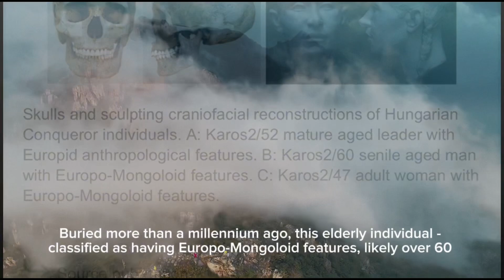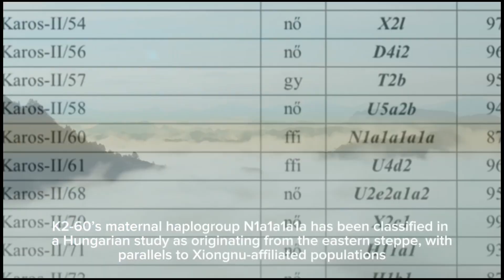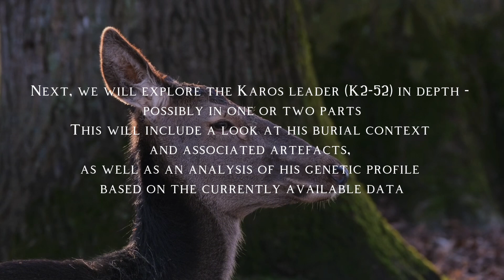K2-60 of Karos Cemetery: The Eastern Elder (10th-Century Hungary | honfoglalás kori sír)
In this second episode of my three-part series on the Karos-Eperjesszög II cemetery, we meet K2-60 - an elderly warrior whose life and lineage reflect the deep eastern roots of the Hungarian Conquest-period elite💗

Buried with the status symbols of a mounted warrior, K2-60 stood out not only for his advanced age, but for his unique genetic profile. His Y-DNA haplogroup (C2-M217) links him to eastern steppe populations, while his maternal lineage (N1a1a1a1a) has also been found in archaeological cultures such as the Kushnarenkovo-Karajakupovo (Uyelgi) culture, Pazyryk and early Sarmatian groups - but is absent in western populations, highlighting his strong steppe ancestry

Through archaeology, genetics, facial reconstruction and my AI-enhanced digital art, this video explores what K2-60 reveals about the diverse origins of the conquering Hungarians, and the role that eastern-born elites played in the shaping of early Hungary

This is Part II of a three-part series featuring key individuals from the Karos II cemetery.
Next: K2-52, the chieftain

Háromrészes sorozatom második részében a Karos-Eperjesszög II temető egy újabb különleges alakját mutatom be: a K2-60 azonosítószámú idős harcost, akinek élete és származása mélyen összefonódik a keleti sztyeppe világával💗

Ő volt az egyik legidősebb férfi a temetőben, és a sírja - vélhetően egy lovas harcosé - rangot és megbecsülést tükröz. Genetikailag is különleges: apai ágon a C2-M217 haplocsoport hordozója, amely belső-ázsiai és szibériai eredetre utal. Anyai ágon az N1a1a1a1a mitokondriális vonalba tartozott, amely többek között a Kushnarenkovo-Karajakupovo (Uyelgi), Pazyryk és korai szarmata kultúrákban is megjelent - de a nyugati populációkban nem.

A videóban régészeti leletek, genetikai adatok és arcrekonstrukció alapján vizsgálom meg, mit árul el a harcos a honfoglaló magyarság keleti örökségéről, és hogyan illeszkedhetett egy több származású, de egységes vezetői közösségbe

Ez a 3 részes sorozat második része.
Hamarosan érkezik a következő: K2-52, a törzsfőnök sírja

For a more detailed and structured exploration of K2-60 (complete with illustrations, phylogenetic trees and digital interpretations) feel free to read my blog post:

Explore further videos on my channel:
@alzayadinoemi • Noémi Alzayadi • Noemi Alzayadi